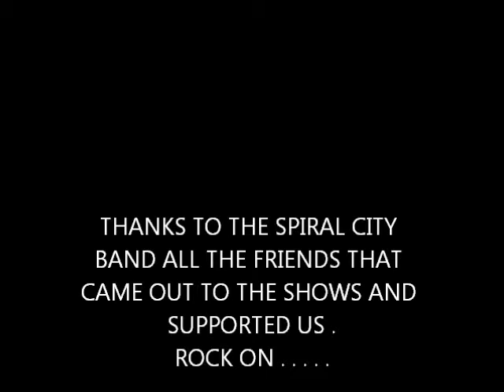SPIRAL CITY COLLECTION